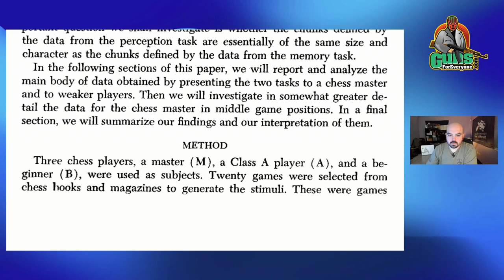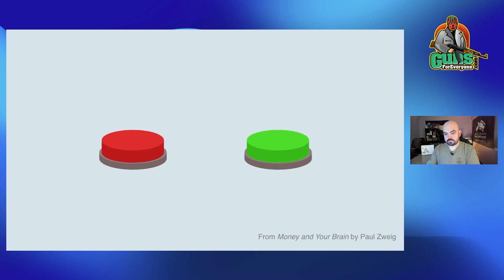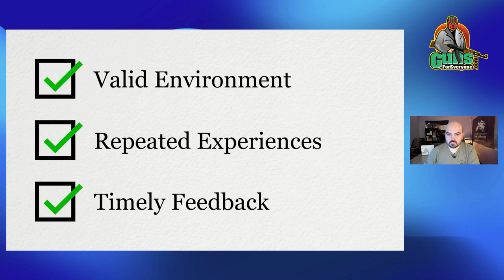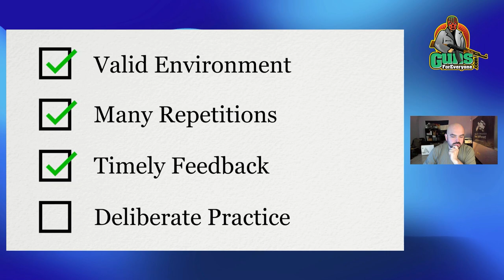What Makes You An Expert? Handgun Training.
Edgar Antillon of Guns For Everyone discusses what it takes to be an expert.

IDS developed by @RobPincusPro defines it in the Warrior Expert Theory. @veritasium breaks down the 4 things it takes to be an expert. Edgar attempts to bring it all together.